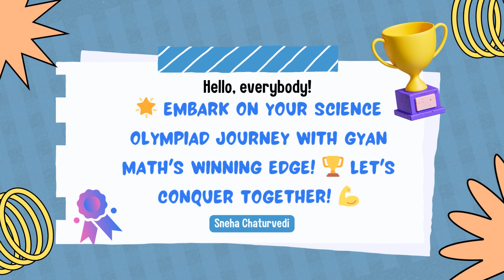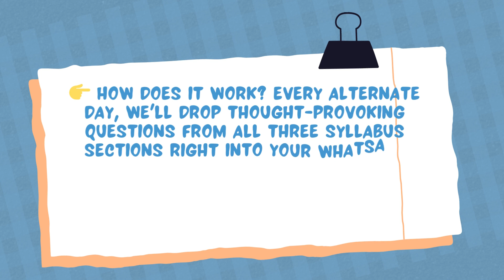Detail About National Science Olympiad Prep by Gyan Math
🌟 Embark on Your Olympiad Journey with Us! 🌟

Are you ready to conquer the realm of Olympiad excellence? 📚✨

📅 Starting from Sunday, 27th August 2023, we're launching an unbeatable National Science Olympiad preparation program on YouTube. 🚀 Get ready to supercharge your studies with our four-star approach to preparation, adding those extra "moons" to your learning journey!

📱 But that's not all! Join our WhatsApp group starting from the same Sunday to dive into the Olympiad Question Series, tailor-made for students in grades 6 to 8. And guess what? It's absolutely FREE for everyone! 📲

👉 How does it work? Every alternate day, we'll drop thought-provoking questions from all three syllabus sections right into your WhatsApp group. And wait, there's more! On the very same night, we'll reveal the answers, so you can assess your performance instantly. 🌙✨

🚀 Want real-time answers and discussion? Hop onto our Telegram channel "Gyan Math"! Same question series, but with the added thrill of instant feedback. The Telegram channel link is waiting for you in the description and pinned comment. ⚡🔗

For now, the Olympiad journey is open for students in classes 6, 7, and 8. But hey, if you're in grades 9 to 12 and eager for "Gyan Math" to guide you through your Olympiad prep, let us know by dropping a comment! 📝🚀

Get set to shine in the Olympiad universe with "Gyan Math." Your path to success starts here. 🌠📚 Join us today!

So continue your study with Gyan Math, boost your knowledge, and enjoy studying with us.